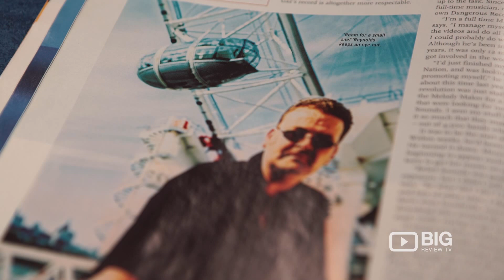PETE BURNS AND STEVE COY FROM DEAD OR ALIVE INFLUENCED MY MUSIC CAREER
In this episode of The G-Log I talk about how Peteburns from Deadoralive influenced my music career
BUY THE FIRST EVER VLOG ALBUM (PRESENTED BY GAZ REYNOLDS)
Gaz Reynolds present 16 tracks from his successful vlog series entitled 'Gaz Reynolds - The G-Log Album Volume One available on sale in every major outlet around the world!